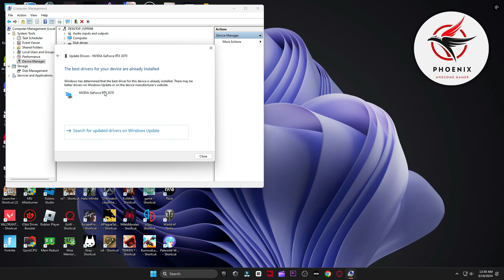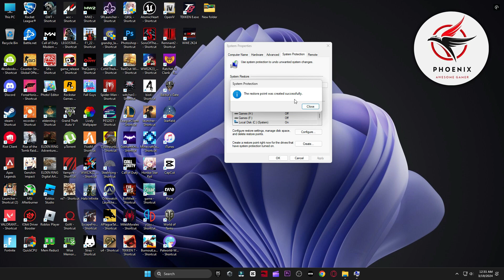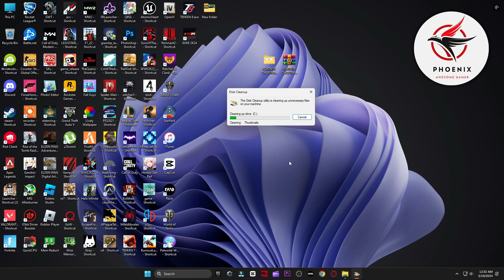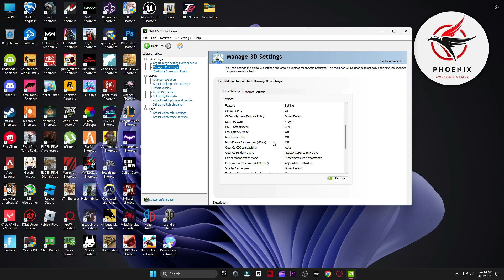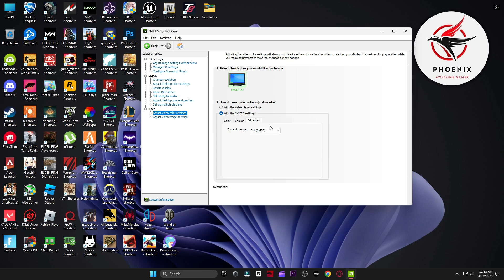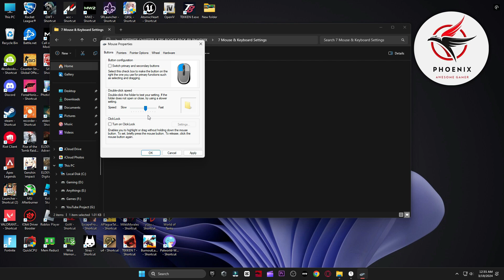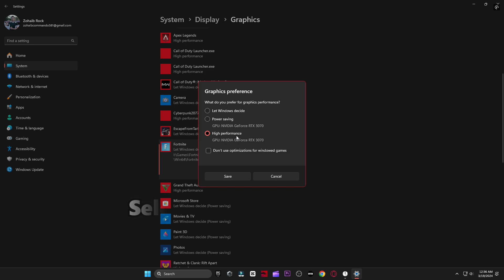How to BOOST FPS in Fortnite Chapter 5 (Full Optimization Guide) - Get More FPS *2024*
This video will teach you guys How to Boost FPS in Fortnite Chapter 5 in 2024. We will optimize fortnite in 2024 for the best increases possible to boost fps, reduce lag, stop stuttering, fix spikes and improve the overall visuals of fortnite with the best competitive settings, reduce input lag within fortnite new update which is free to play! - fortnite fps boost, fortnite stuttering pc, fortnite fps boost all in this video! fortnite settings / best fortnite settings with new fortnite config file pro settings - helping fortnite low end pc, how to increase fps in fortnite, fps boost fortnite ,how to boost fps in fortnite and much more!

► Title: 🔧How to BOOST FPS in Fortnite Chapter 5 (Full Optimization Guide) - Get More FPS 2024

▬►𝐆𝐚𝐦𝐢𝐧𝐠 𝐏𝐂 𝐒𝐩𝐞𝐜𝐬:
CPU: Intel Core i9-10900k 3.70GHz
GPU: RTX 3070 8GB
RAM: 48 GB DDR4
Motherboard: ROC STRIX B460-F GAMING
Power Supply: GIGABYTE 80 Plus Gold 750W

▬►Secondary PC Specs:
CPU: Intel Core i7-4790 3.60GHz
GPU: AMD RX 570 4gb
RAM: 16 GB
Motherboard: ASROCK-Z87 PRO 3
Power Supply: EVGA 80 Plus Bronze 850W

Topics Covered:
how to boost fps in fortnite
how to fix fps drops in fortnite
how to increase fps in fortnite chapter 5
chapter 5 fps boost
fps boost fortnite
fortnite
fortnite fps boost guide
how to improve fps in fortnite
fortnite chapter 5 settings
how to fix lag in fortnite
fortnite fps drops fix,
the best game user settings in fortnite chapter 5